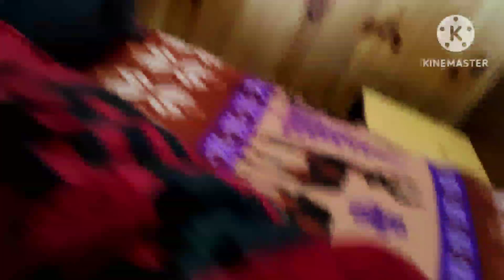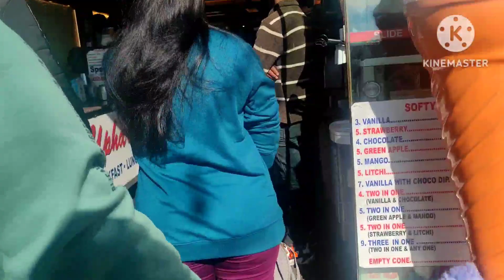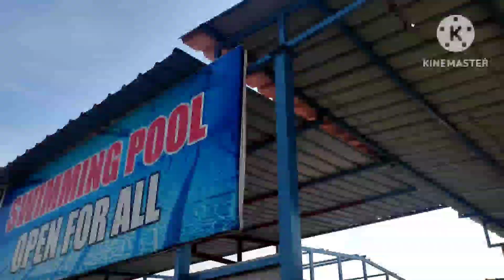Day-3 || Mussoorie to home|| vlog 3 || happy new year to all of u || @bhawnalifestylevlog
Day -3 mussoorie to home vlog.. happy new year to all of u ..